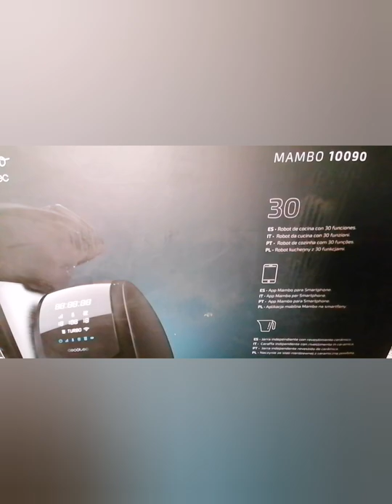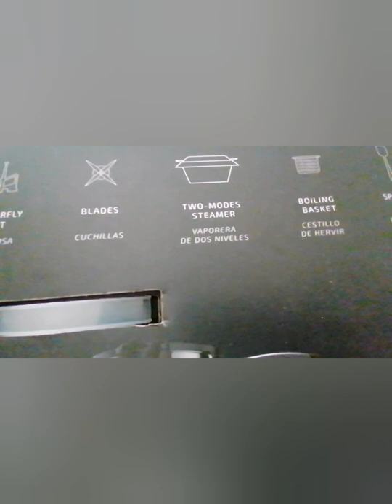Cecotec Mambo10090 - Robot da cucina con 30 funzioni collegato ad App incluso ricettario /Unboxing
Cecotec Robot da cucina multifunzione Mambo 10090 con App, l’esclusivo cucchiaio MamboMix, caraffa Habana con rivestimento in ceramica, 30 funzioni, bilancia incorporata, caraffa in acciaio inossidabile da 3,3 litri lavabile in lavastoviglie, velocità zero, cestello per bollire per cucinare su 4 livelli e ricettario completo.

Una App Mambo per Smartphone con ricette illimitate guidate passo a passo, modalità predefinite per rendere facile il suo uso e sistema manuale DIY.
Caraffa indipendente in acciaio inossidabile con rivestimento in ceramica altamente antiaderente con risultati eccellenti per i piatti più delicati.
Incorpora una bilancia per pesare con precisione gli alimenti depositati nella caraffa con il fine di lavorare quantità esatte e ottenere risultati eccellenti.
Caraffa in acciaio inossidabile di alta qualità lavabile in lavastoviglie.
La sua velocità 0 permette di cucinare e soffriggere senza necessità di inserire la velocità come se si trattasse di una casseruola o di una padella. Inoltre, con la finestrella da cucina senza coperchio.
L’innovatrice funzione soffritto ad una temperatura superiore quando desideri utilizzarla per dorare gli alimenti, si raggiunge con la maggiore temperatura e la massima potenza.
Esclusivo cucchiaio MamboMix per impastare. È possibile ottenere impasti omogenei e con maggior volume senza spezzare l’impasto.
La caraffa è dotata di una grande capacità massima fino a 3,3 litri di modo che non si debbano ripetere le elaborazioni quando ci sono ospiti a casa.
Cestello per bollire per poter preparare fino a 4 piatti allo stesso tempo. Cucinare nella caraffa, nel cestello e nella vaporiera a due livelli è ideale per risparmiare tempo in cucina.
Include un ricettario completo e accesso alla social community interattiva e a tutte le nuove ricette della settimana di Cecotec.
Il sistema intelligente di potenza calorifica oscilla da 0 a 10 livelli simulando un fuoco tradizionale con fiamma bassa, media o alta. Evita il surriscaldamento e impedisce che gli alimenti si possano attaccare o bruciare.
Motore a doppio ingranaggio che sfrutta, senza sforzi, tutto il suo rendimento ad alte e basse velocità.
Movimento SlowMambo che permette di cucinare a bassa temperatura mentre gira costantemente con il cucchiaio MamboMix in modo tradizionale. Raggiunge i sapori più intensi
Il tappo dosatore è dotato di una chiusura di sicurezza specifica per triturare o dare colpi di turbo senza rischio di schizzi.
Completamente personalizzabile in tutti i parametri per offrire un’infinità di possibilità nella cucina di tutti i giorni. È possibile programmare il tempo, la velocità, la temperatura, la potenza di calore e turbo come si desidera.
La farfalla dispone di un rinforzo in silicone nella parte finale per un risultato migliore.
Incorpora una vaporiera a due livelli con grande capacità per poter cucinare al vapore senza limiti. L’accessorio si assembla senza il coperchio della caraffa per poter cuocere al vapore una maggiore superficie.
È dotato del Security Check System, uno dei sistemi di sicurezza più avanzati per inserire e rimuovere facilmente le lame senza pericolo.
Grande display digitale altamente intuitivo con pannello di controllo touchscreen per un uso migliore.
Dispone di 10 velocità e timer regolabile da 1 secondo a 12 ore. La temperatura è configurabile grado per grado da 37 ºC a 120 ºC.
Spatola ricoperta in silicone per aiutare a estrarre facilmente tutto l’elaborato dalla caraffa o girare se è necessario.